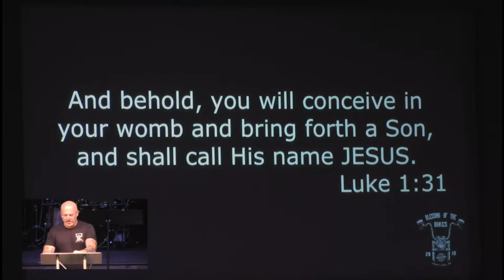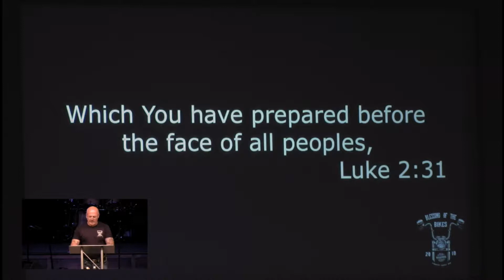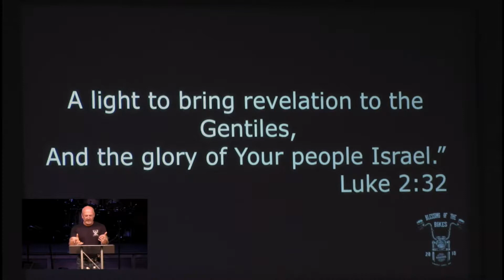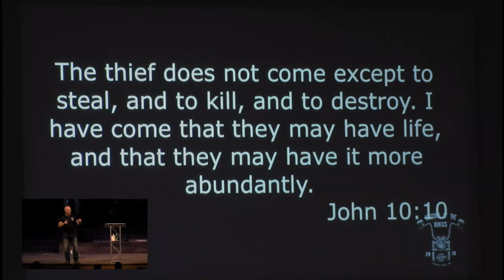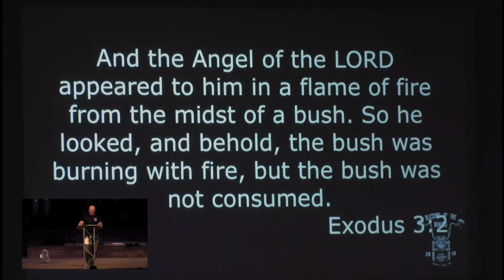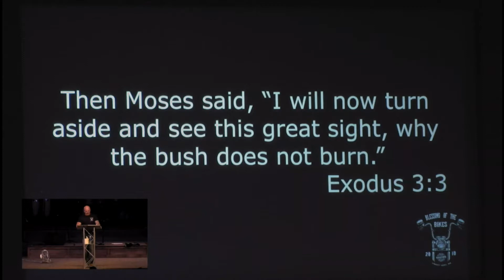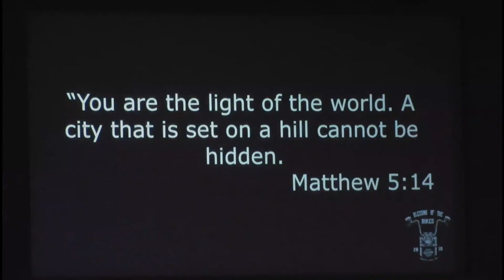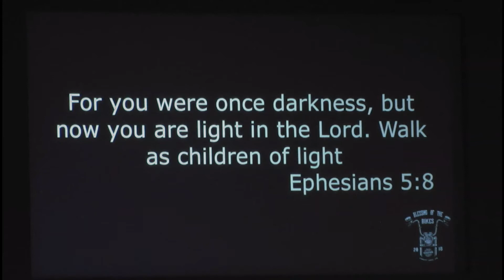Blessing of the Bikes Service June 3rd 2018